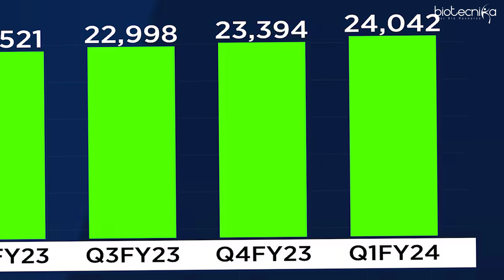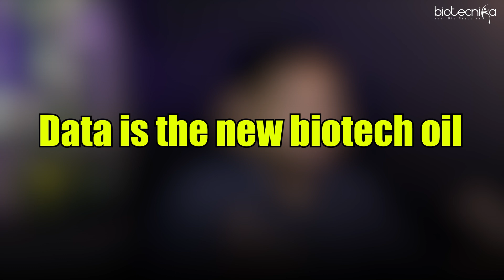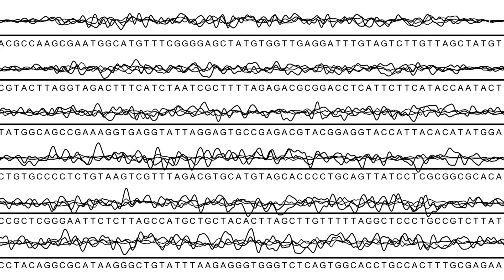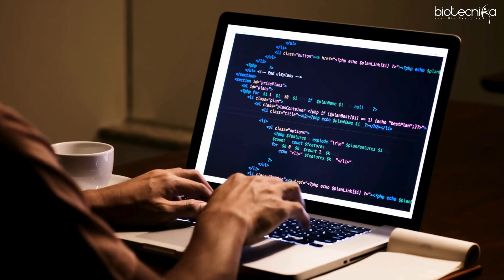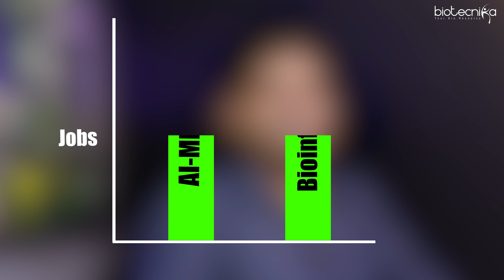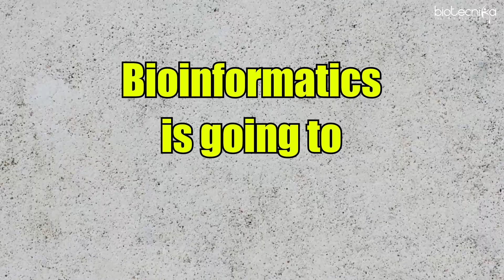Bioinformatics Market Is Exploding - Grab A Job Now!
🔍 The bioinformatics sector is booming; now is the perfect time to launch your career! In this video, we dive deep into why the bioinformatics market is experiencing unprecedented growth and how you can capitalize on this trend to secure a high-demand job. Whether you're a student, a recent graduate, or looking to shift your career path, we'll guide you through the skills you need, the hottest job roles, and where to find the best opportunities.

🌐 From genomic research to drug discovery, bioinformatics is at the heart of modern biology. We'll explore the key drivers of market growth, emerging technologies, and how they're shaping the future of healthcare and medicine.

Are You a Beginner? Don't Know How to Code But Want To Get Started?

Coding For Biologist Hands-on Training Program Starts in Just 06 Days👨🏻‍💻

Work in 3, 6 & 12 Months Project Work in Python, R, BioPython & CADD Biological Data Analysis 🧑‍💻

Become a BIO-CODER | Work on Projects | Publish Papers | Get Work Experience 😎

💡 What you'll learn:

- Why the bioinformatics market is on the rise
- Essential skills for a successful career in bioinformatics
- Top employers and industry sectors hiring now
- Real-life success stories from bioinformatics professionals

👩‍🎓 Join us as we outline the steps to prepare yourself for a thriving career in one of the most forward-thinking fields of science. Don't miss out on becoming part of a dynamic industry that promises growth, innovation, and job security!